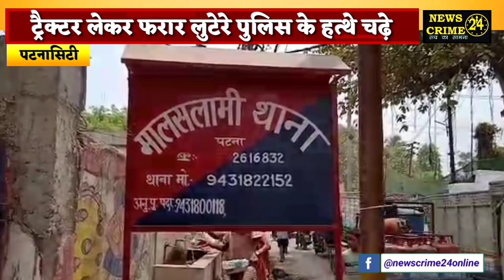Tractor लेकर फरार लुटेरे Police के हत्थे चढ़े